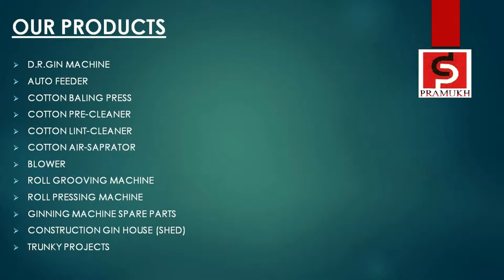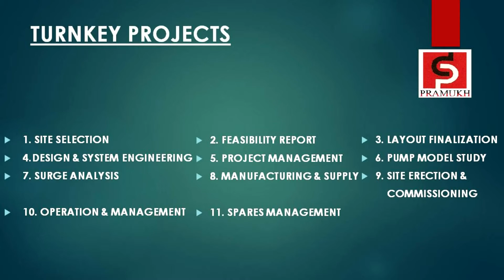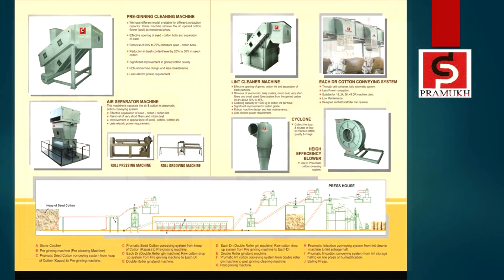Cotton Ginning Machine, double roller ginning machine.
Found in 2007 by it’s young & visionary founders, Mr. Dinesh Panchal & Mr. Naimesh Panchal,PRMUKH STEEL INDUSTRIES is nowadays leading engineering company engaged in the Manufacturing of Best Quality Equipment’s for Cotton Roller Gin, Cotton Baling Press Manufacturing & as well as Automatic Trolley System For Feeding Raw Cotton Into Ginning Machine, Handling, Packing & Feeding Systems.

The Product range of Gin machinery includes wide range of equipment’s like Automatic seed conveyor, Double Roller Gin Stand, Cotton Lint Cleaner, Automatic Cotton Baling Press, Automatic Sensor Trolley Systems Plc Basis etc. PRAMUH STEEL also offers Manual Machinery & Automatic Cotton Storage, Handling, Batching & Feeding Systems. PRAMUKH STEEL INDUSTRIES is having its Manufacturing Facility at Ahmedabad town of Gujarat State in INDIA. The company is having the Facility of Fabrication Shop, Machine Shop Install (C.N.C , V.M.V & H.M.C), Design Section & Assembly Line to produce Best Quality Machinery. The Company is having well experienced team of Engineers & Workers who are well experienced & very familiar to standard manufacturing processes & work with Quality Practices to ensure Best Quality & Performance of Equipment’s. The Company is also having the team of Service Engineers to provide Best after sales services to the client.

Pramukh Steel Industries is one of the most renowned organizations engaged in delivering a wide range of Cotton Ginning Machinery, Cotton Ginnery Units & More Cotton Product machinery in the market. We are a manufacturer, exporter, supplier and trader of cotton ginning machine.